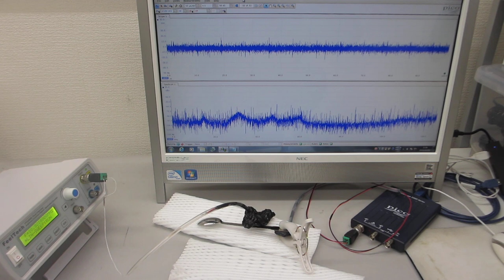超音波プローブの表面弾性波を制御する技術－－低周波の共振現象と、高周波の非線形現象を発振制御する超音波実験－－（超音波システム研究所）